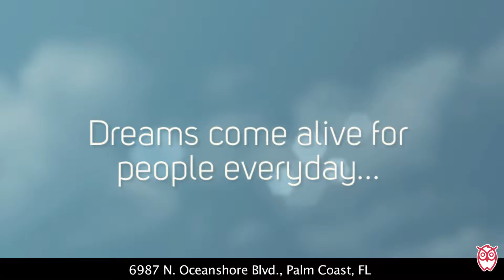6987 N. Oceanshore Blvd., Palm Coast, FL-RonSellsTheBeach.com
Incredible oceanfront property awaits construction of your luxurious dream home. $550,000